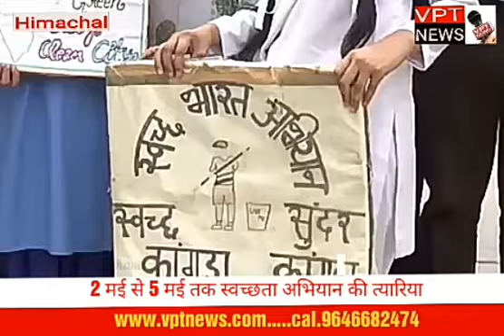2 मई से 5 मई तक स्वच्छता अभियान की त्यारिया